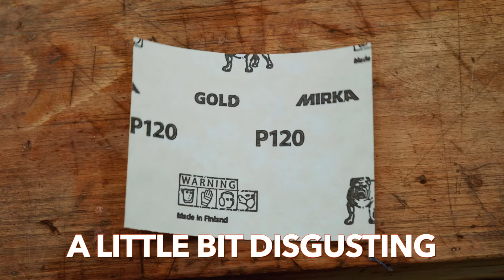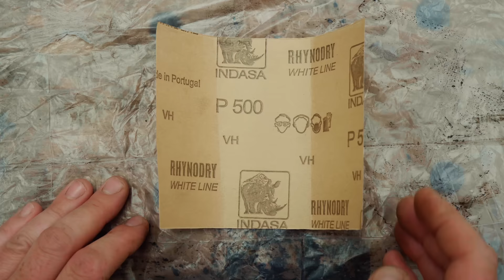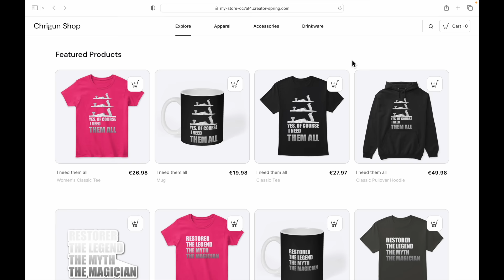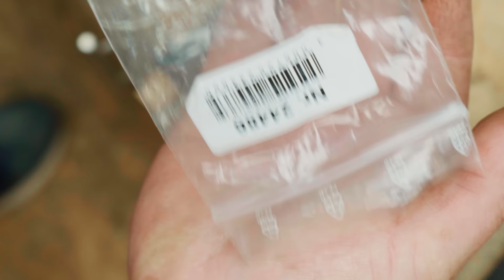Victorianischer Klavierhocker Restauration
In diesem Video bekommt ein Victorianischer  Klavierhocker eine Restauration und ein neues Polster.

Verwendete Produkte in den Videos

WABECO Bohrstation
CLOU Beize Wasserlöslich

Handbuch Polstern

Feed-N-Wax Holzpolitur
Abbeizer BA-Uni
Titan Bohrer Set

Farbschaber Hyde
Farbschaber Bahco klein
Farbschaber Bahco mittel
Farbschaber Bahco groß
Tajima Universalschaber

Titebond Hautleim
Titebond Sekundenkleber dünn
Titebond Sekundenkleber mittel
Titebond Sekundenkleber dick

Metallpolitur Polyboy
Bosch Multitool